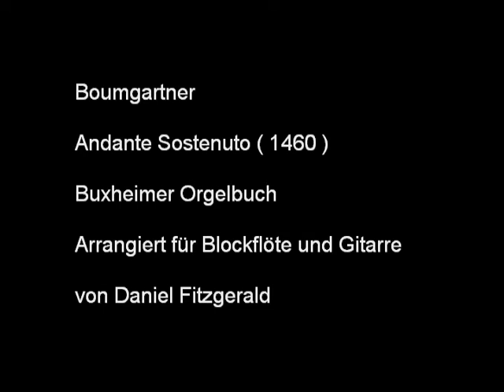Andante Sostenuto - Boumgartner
The "Buxheimer Orgelbuch" from 1460 is a codex of 256 original compositions and arrangements for keyboard instruments by notable composers of that era, of which Boumgartner is one, though very little is known about his life. The music is notated in the old German organ tablature. It is now in the possession of the Bavarian State Library, in Munich of which a digital copy of the book can be found here:

I have re-arranged it for recorder and guitar.